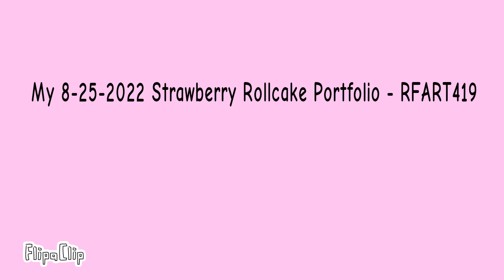My Strawberry Rollcake with Matcha Flavor - Animation Portfolio (August 26, 2022)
This is one of my first original student animated food portfolio that I made on August 26, 2022 about how to make your own Strawberry Rollcake with Matcha Flavor.

Reference Links:
Strawberry Rollcake with Matcha Flavor:

Japanese:
これは、2022 年 8 月 26 日に作成した、抹茶風味のストロベリー ロールケーキを自分で作る方法について作成した、最初のオリジナルの学生アニメーション フード ポートフォリオの 1 つです。

参照リンク:
抹茶風味のいちごロールケーキ：